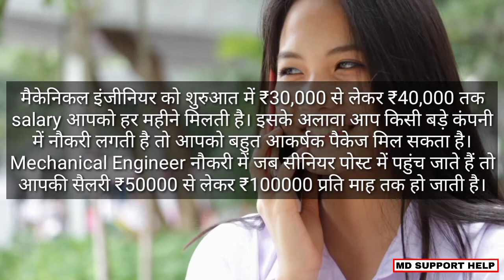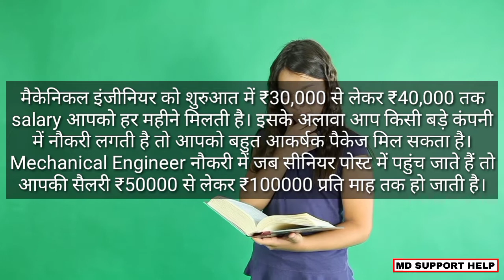Mechanical engineer ki salary kitni hoti hai || what is a salary of mechanical engineer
Thanking you.